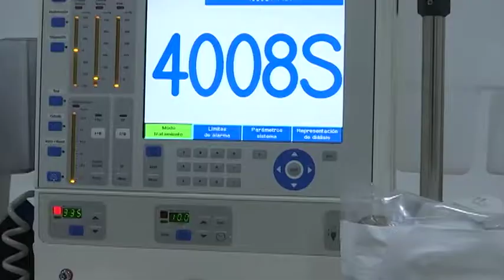Reitera Marco Mena compromiso con el Sistema de Salud en Tlaxcala